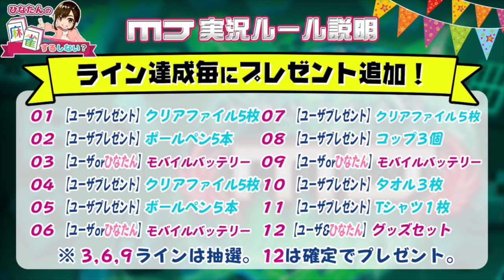【麻雀 MJ】日向藍子ゲーム実況に慣れてきました【#2-4】